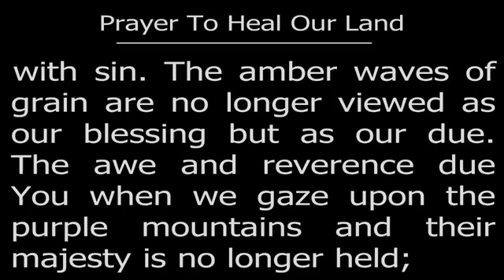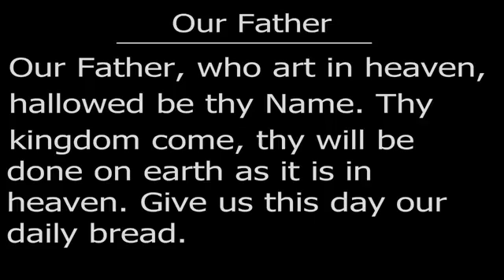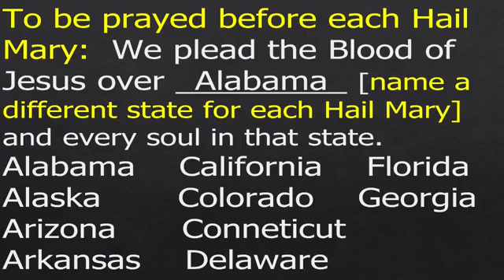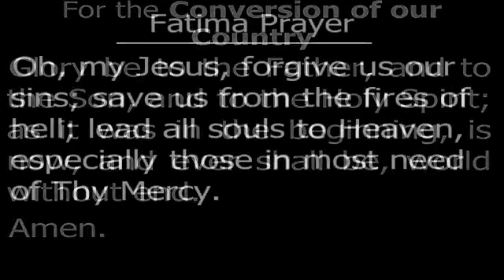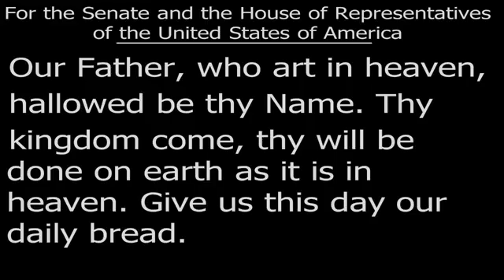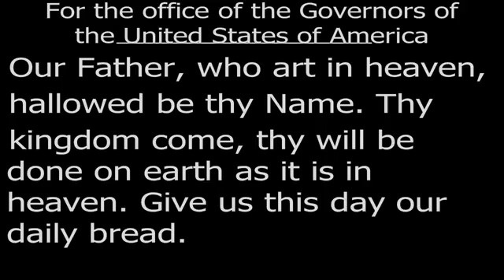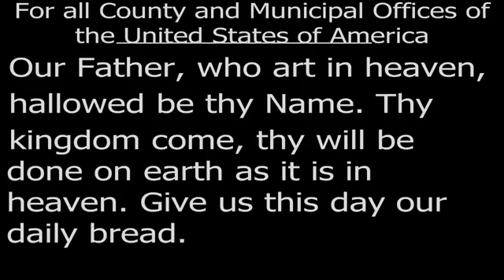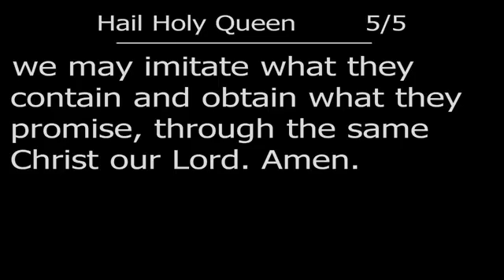St Ann Tacoma 4/13 Thursday of the Sixth Week of Easter.